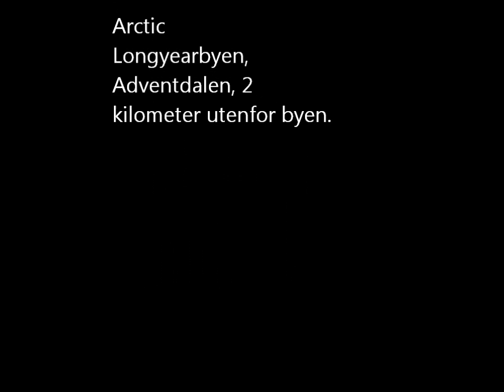Arctic Violin.wmv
Arctic People by HA Schult.
Ice Concert with Anna Zlotovskaya, the violin.
Tirsdag, 15. mars 2011, kl. 17:00
Longyearbyen, Adventdalen, 2 kilometer utenfor byen...